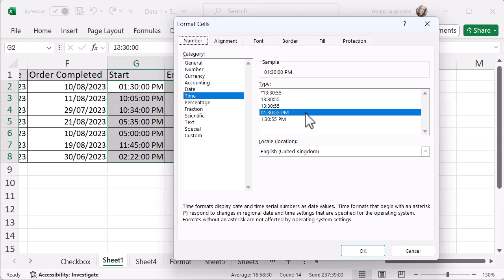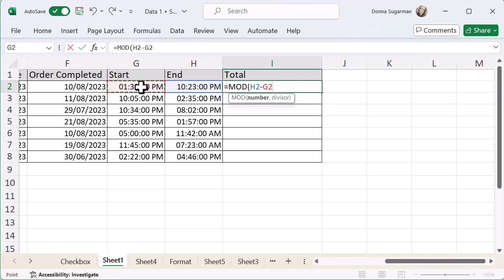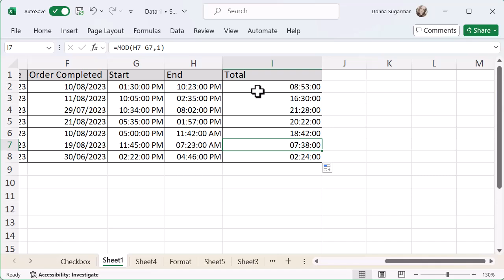Microsoft Excel - Calculate the difference between two times using MOD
This video will examine calculating the difference between two times using MOD in Microsoft Excel. The MOD function helps to ensure you don't see negative figures if the times cross over days.